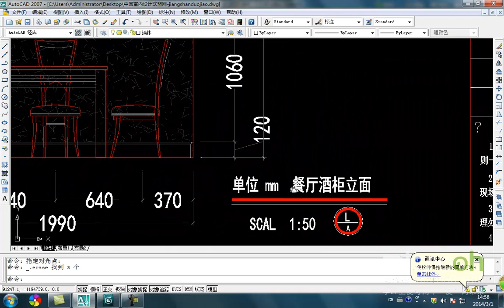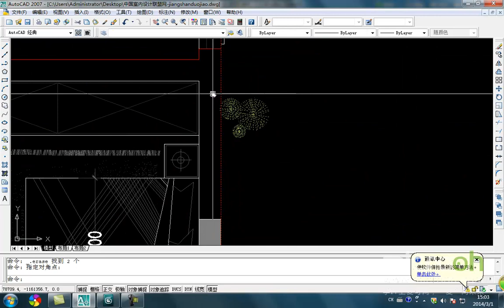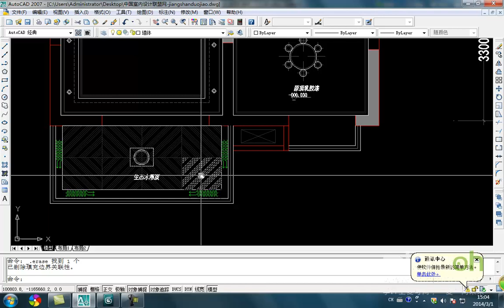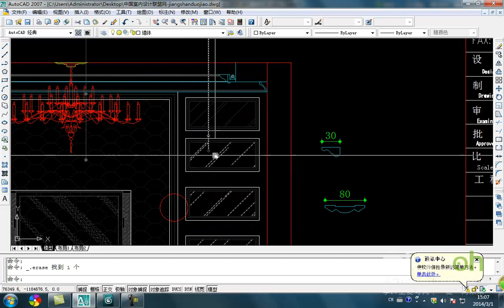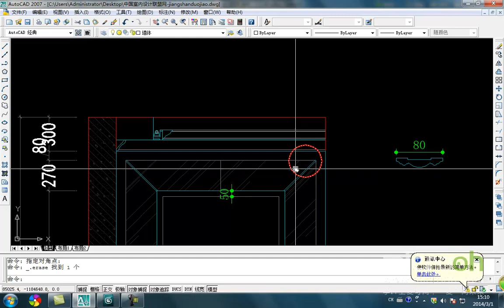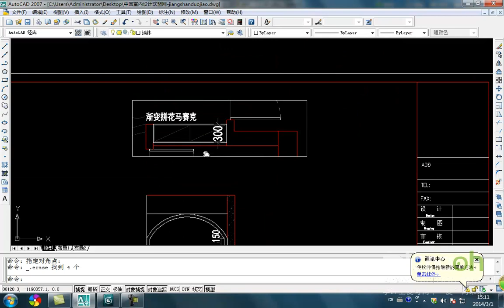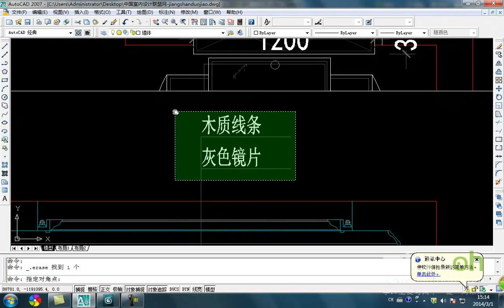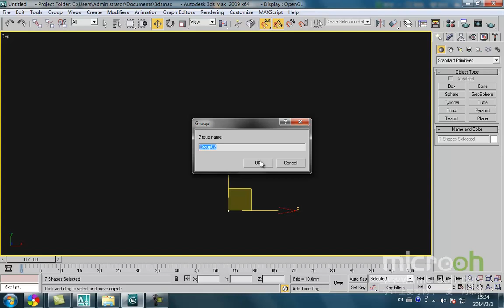行业类建筑模型精品课程42 室内的建模 1